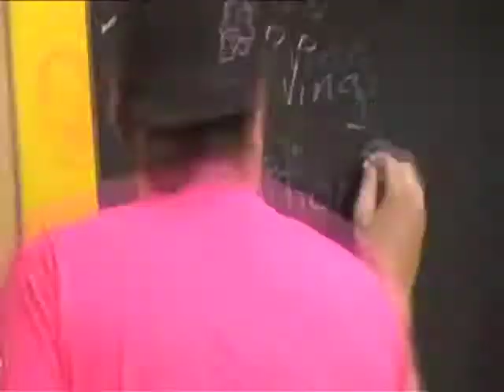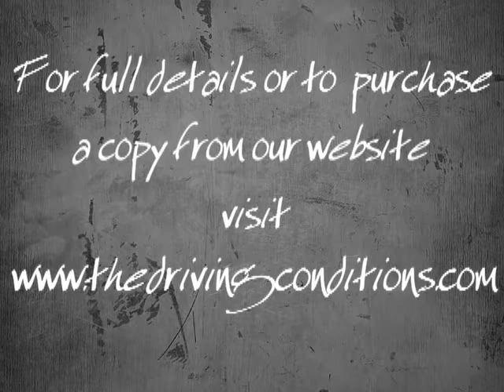Rock n Roll Revolution - Episode 6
Every Week were broadcasting an episode of Rock n Roll Revolution to the world.
Were sick of all the technopop bullshit we hear on the airwaves.
Were bringing back the essence and true spirit of Aussie Rock n Roll. Help us continue to spread the word about this Rock n Roll Revolution and forward this to your friends. Enjoy The Driving Conditions Rock n Roll Revolution!